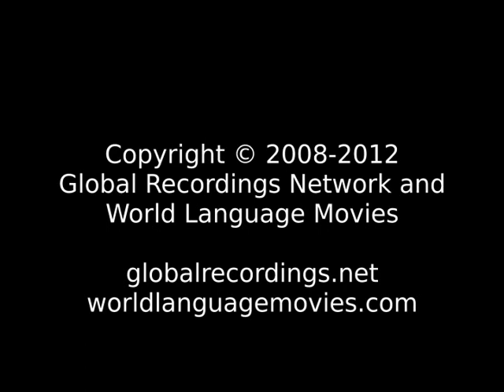Words of Life Halam: Ranglong People/Language Movie Trailer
This is: Words of Life Halam: Ranglong People/Language Movie Trailer c32471 [c32471t]

Other names for this language are: Hallam: Ranglong; Ranglong; Tipura: Ranglong; हलम: रंगलोंग